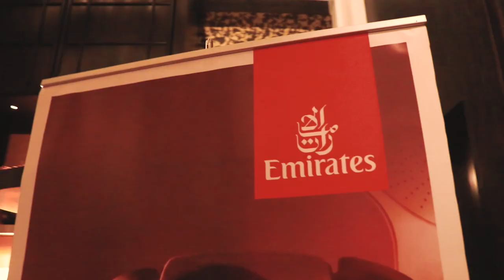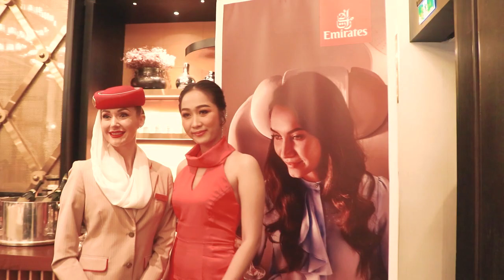Emirates First Class & Business Class Dinner - Rosewood, Vatannac Tower, Phnom Penh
An intimate wine pairing dinner at Vatannac Tower luxurious Rosewood Hotel in Phnom Penh, featuring a specially curated range of fine wine and champagne offered in its First and Business Class Service.